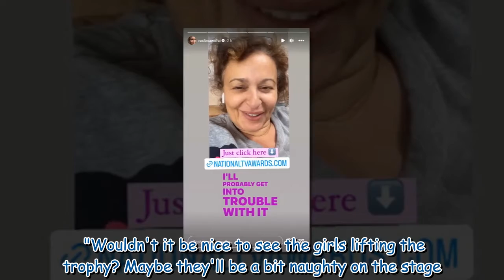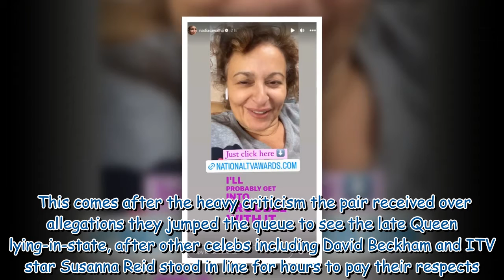Nadia Sawalha snubs This Morning in NTAs swipe 'Same winners'